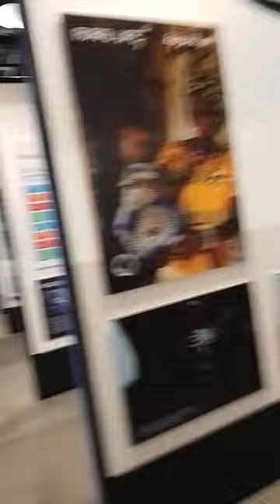My own content African pavilion expo Dubai